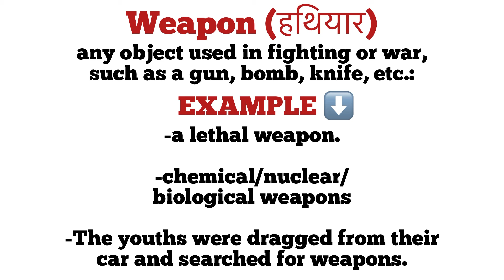weapon meaning in hindi | weapon ka matlab kya hota hai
weapon
explanation of weapon
description of weapon
word meaning
vocabulary